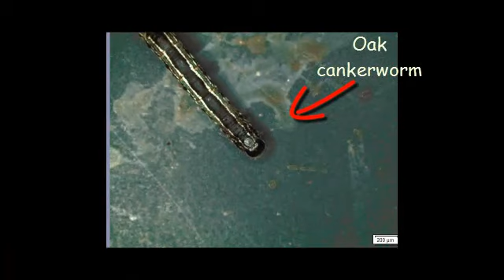Fiery searcher beetle attacks damaging cankerworm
Watch the fiery searcher beetle, known as the "caterpillar hunter," in action as it devours an oak cankerworm caterpillar - a defoliating pest that can cause significant damage to many tree species. These beetles emerge as adults from the forest floor around the same time that oak cankerworm caterpillars hatch. They play a vital role in keeping the population in check by feeding on caterpillars. In addition, when the fiery searcher beetle feels vulnerable, it secretes a malodorous scent similar to that of stinkbugs. Check out this up-close footage of the fiery searcher beetle in action and learn more about insect and disease management for your trees